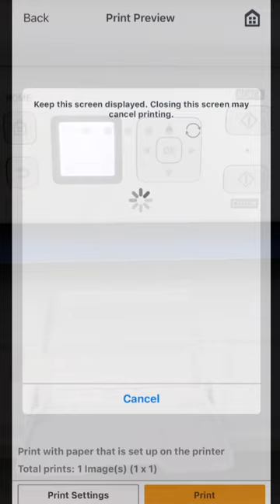Canon PRINT Inkjet App print on Canon PIXMA G3070 A4 Borderless Print Quality